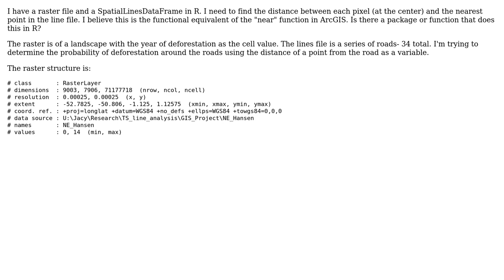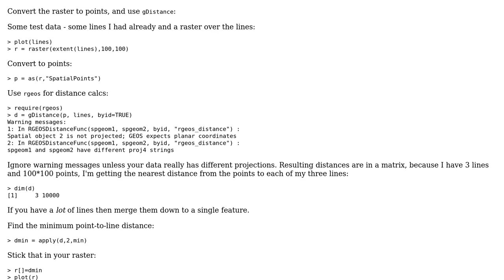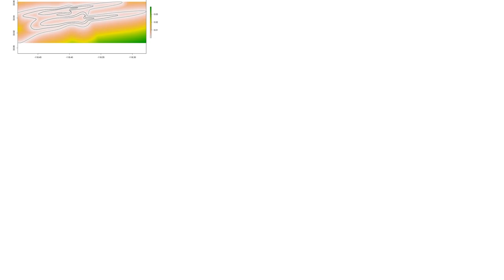GIS: Finding distance between raster pixels and line features in R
With thanks & praise to God, and with thanks to the many people who have made this project possible! You are responsible for your own actions.